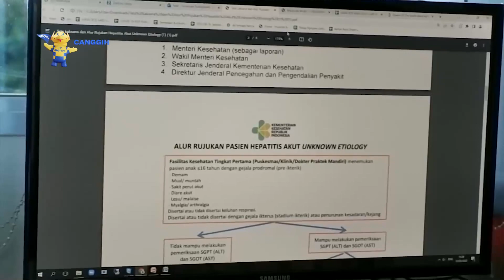Pemprov Jabar Terus Antisipasi Kemunculan Hepatitis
Bandung – Terkait informasi adanya penyakit Hepatitis akut yang telah masuk ke Indonesia. Membuat sejumlah provinsi dan kota waspada mengantisipasi terjangkitnya penyakit Hepatitis akut.

Di Jawa Barat sendiri meski belum ada yang terkena penyakit Hepatitis akut, namun antisipasi terus dilakukan oleh pemerintah Provinsi Jawa Barat.

Penyakit Hepatitis akut misterius ini, dapat menyerang siapa saja, tidak hanya anak-anak. Namun dewasa pun juga dapat terjangkit Hepatitis akut. Yang dapat menular melalui saluran cerna dengan gejala seperti mual, muntah, demam dan diare.

Menurut dokter spesialis mikrobiologi, Sunaryati Sudigdoadi, penyebaran virus Hepatitis akut misterius dapat terjadi melalui saluran pencernaan. Seperti makanan yang tidak higienis, atau tangan yang tidak bersih.

Sementara Kabid Yankes Dinkes Jabar, mengatakan di Jawa Barat belum ditemukan kasus Hepatitis akut tersebut. Meski demikian sejumlah skenario sudah disiapkan, jika sewaktu-waktu ditemukan kasus. Pihaknya juga sudah berkoordinasi dengan idai, idi dan dinas kesehatan di 27 kabupaten dan kota.

Guna menghindari terinfeksi hepatitis akut, masyarakat dihimbau untuk selalu menerapkan pola hidup bersih dan sehat. Seperti mencuci tangan sesuai Anjuran WHO, mengkonsumsi makanan yang sudah matang dan minum air yang sudah di rebus.(red)